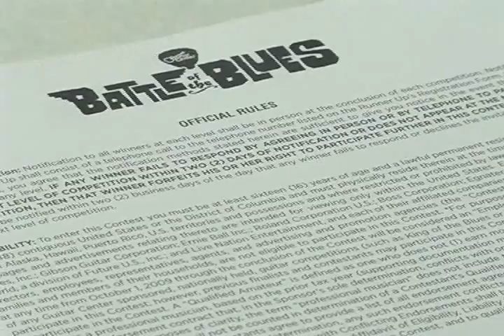Battle of the Blues May 8 2012 First Round in Lombard/Villa park Guitar Center Remote